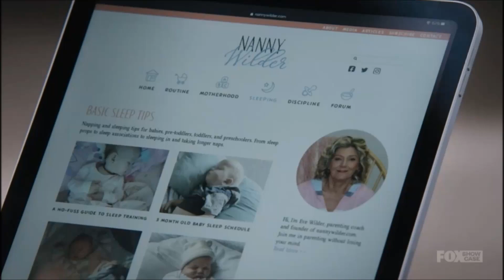Wentworth - Season 8 Episode 14 - Vera & Jake